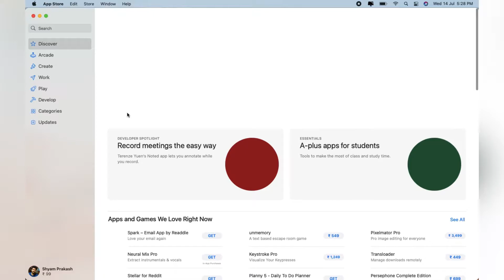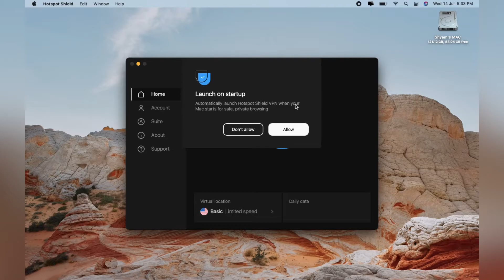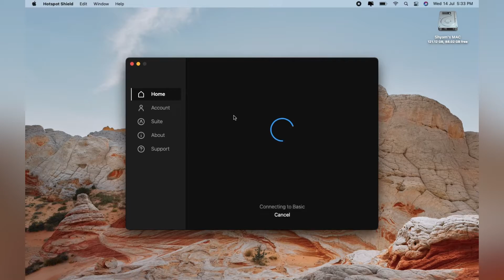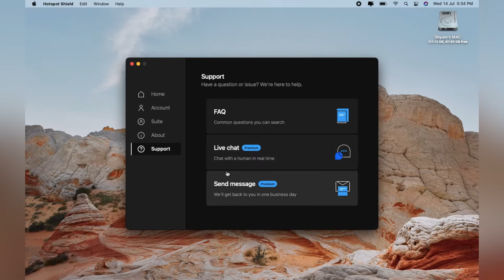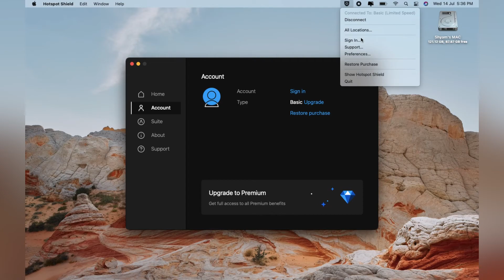Best free VPN app for Windows and Mac Tamil review - இனி பார்ப்பதற்கு தடை இல்லை | SAM INFO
Topic - VPN apps for windows and mac
- Fast and secure
- Its available on both all windows OS and Mac OS.
- App name is Hotspot shield

If you interested in my channel 😊
        ⬇⬇⬇ PLEASE ⬇ ⬇⬇

⎿◉Follow me on other Social Media Profile◉⏋

Thanking you ♥️
Shyam Prakash (SAM INFO)